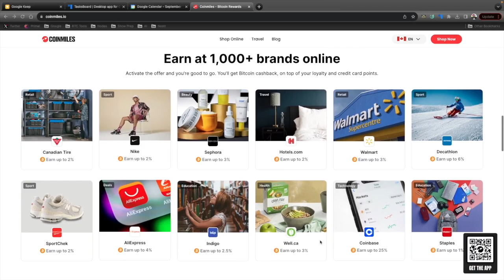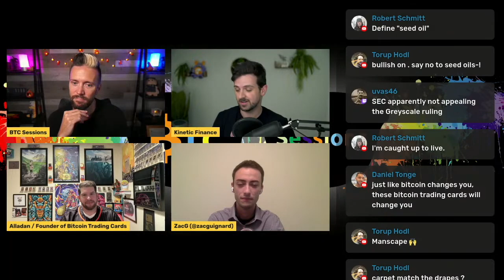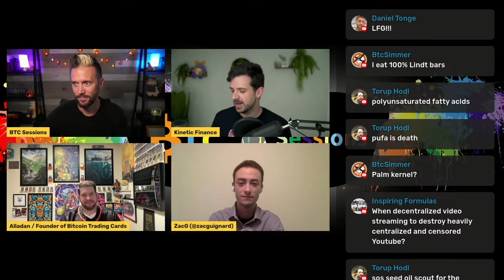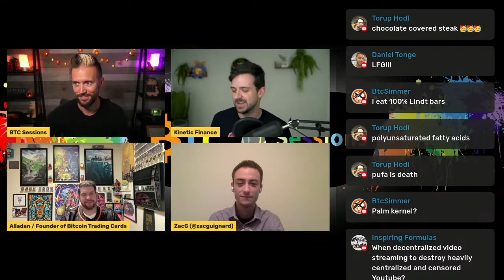Bitcoin Risk-Takers Are Transforming the Market!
In this video, we delve deep into the bullish sentiment fueling Bitcoin's risk-takers. Join us as we explore the world of Bitcoin entrepreneurs who are not just dipping their toes but diving headfirst into the market, sensing a distinct Bitcoin culture emerging. Witness how these pioneers showcase their Bitcoin pride, flaunt their achievements, and embark on innovative journeys to orange pill their friends and family. From their daring ventures to their personal stories, we uncover what drives the Bitcoin community's spirit and how it's shaping the future of finance.

With Coinmiles, everyday purchases earn you Bitcoin rewards! Dump your dirty fiat on Travel, Food, Clothing, Electronics and much more as you stack sats in the process. Walmart, Cheapair, VRBO, Booking, Microsoft, Telus, Canadian Tire, Home Hardware… the list goes on!